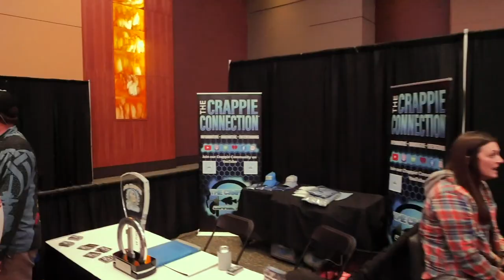Kevin Rogers: Tournament Evolution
The guys sit down with an absolute legend to discuss how tournament fishing has changed over the years; and Kevin holds nothing back!